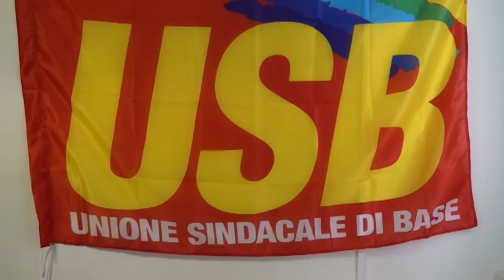Chieti. Blitz USB sotto la sede della Asl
Chiedono contratti più dignitosi e in generale condizioni di lavoro meno degradanti i precari delle ditte esterne che si occupano dei servizi all'interno della Asl di Chieti. Ieri mattina, L'Unione sindacale di base, ha effettuato un blitz sotto la sede della direzione generale, ma non ha trovato il manager Flacco